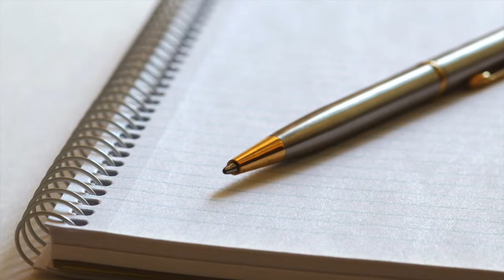Photo Journalism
This video is about Photo Journalism